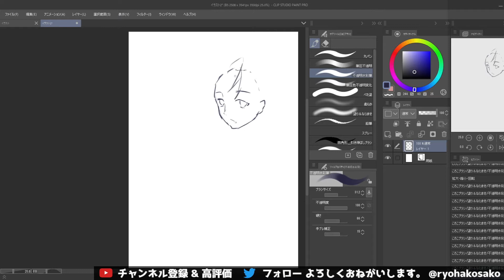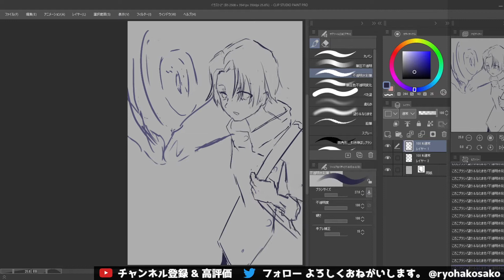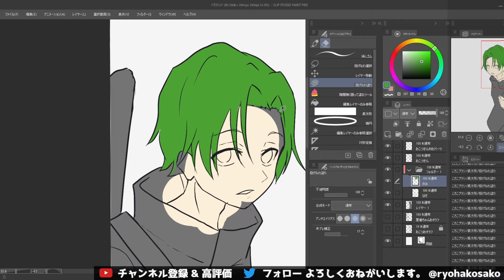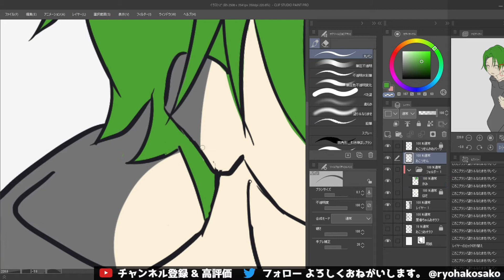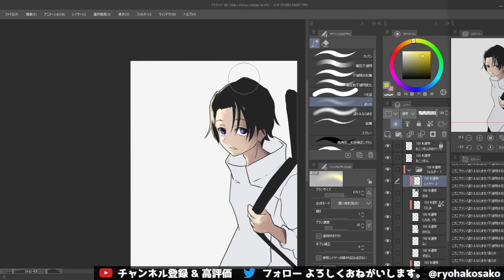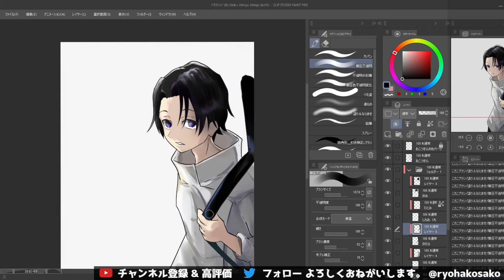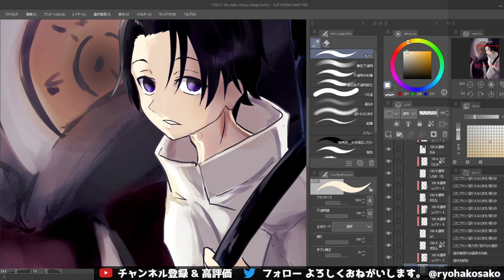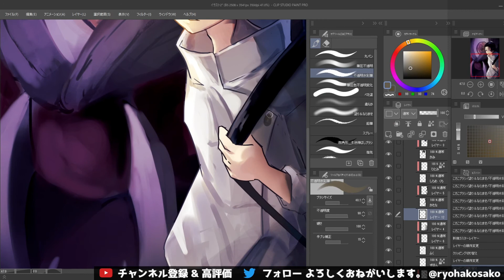【イラストメイキング】呪術廻戦の乙骨憂太 Jujutu Kaisen Yuta Okkotu